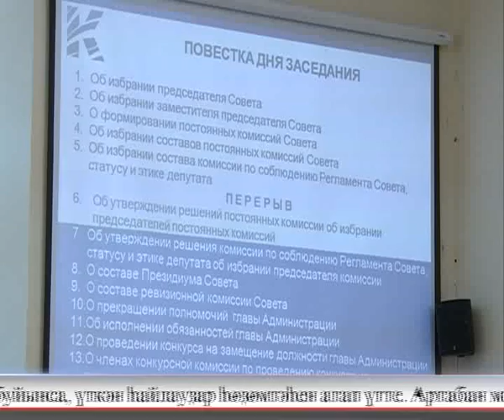Aris Azna 08 10 2016